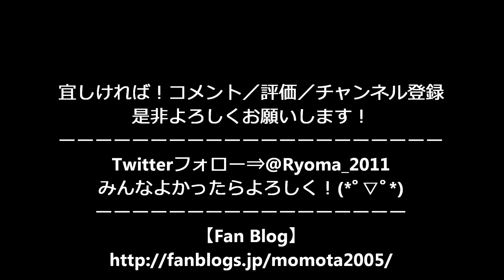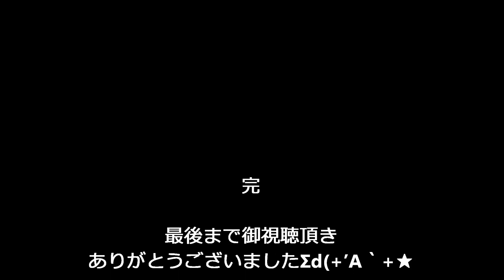ヒップホップダンス 第19回 のんのこ諫早まつり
第19回 のんのこ諫早まつり
なかよし村保育園 20名で踊ります